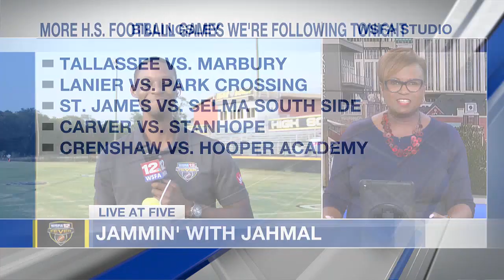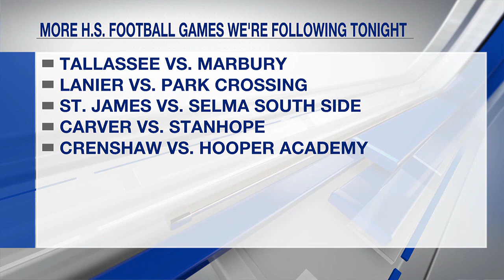Jammin' with Jahmal: Prattville High School Marching Band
Jahmal Kennedy speaks with members of the Prattville High School Marching Band as they prepare for 'Band-Tober'-- their biggest competition season yet